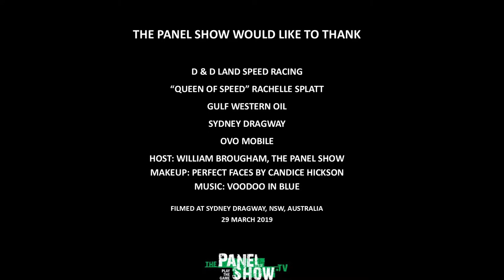Play The Game - Episode 05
Land Speed Racer Gemma Dunn and Top Fuel Drag Racer Rachelle Splatt appear on episode 5 of The Panel Show’s Play The Game.

Filmed at Sydney Dragway straight after their recent announcement of teaming up for an all-female challenge at the Australian land speed record.